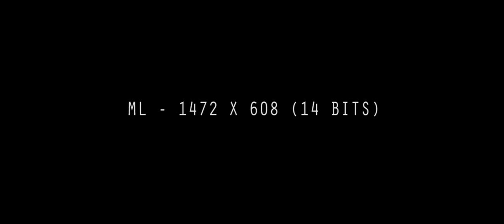Canon 550d - RAW Film